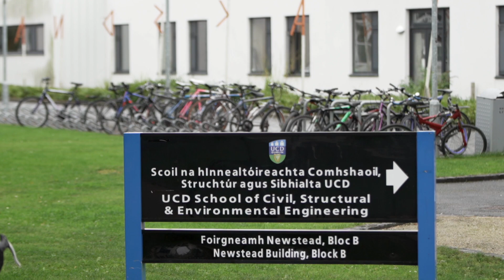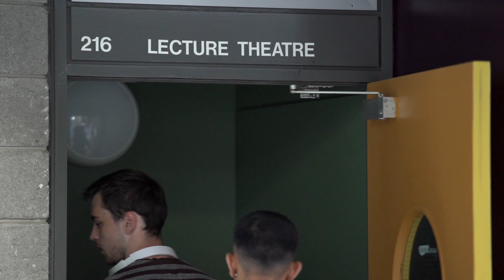UCD Centenary Celebration: 100 Years of Civil Engineering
On 18 October 2019, the UCD College of Engineering and Architecture hosted a centenary celebration of the UCD Schools of Civil, Electrical and Electronic and Mechanical and Materials Engineering.

Since 1919, over 7,500 engineering graduates from these three Schools have gone on to play leading roles in industry, business, academia and society.

In preparation for this once-in-a-lifetime occasion, faculty, students, graduates and friends reflected on the past, present, and future of the UCD School of Civil Engineering.